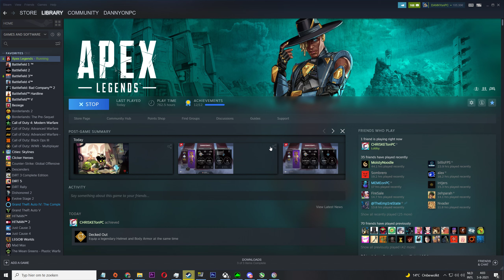pain crash apex ranked last squad